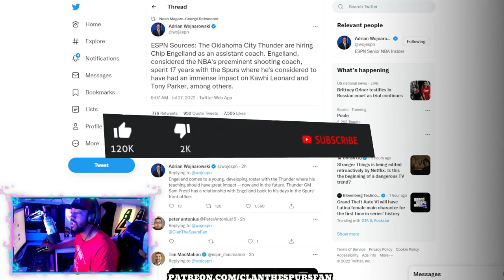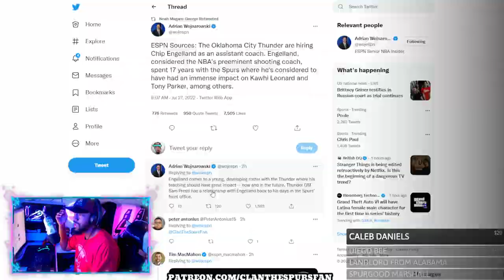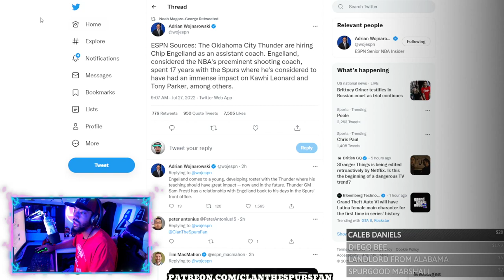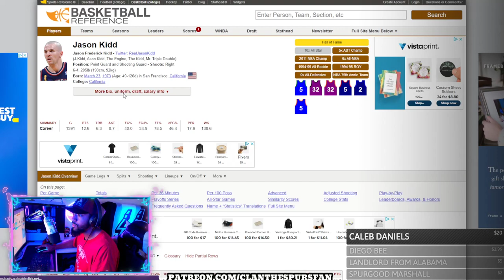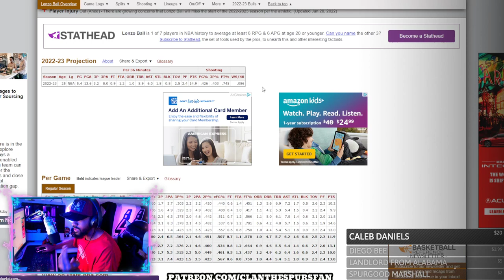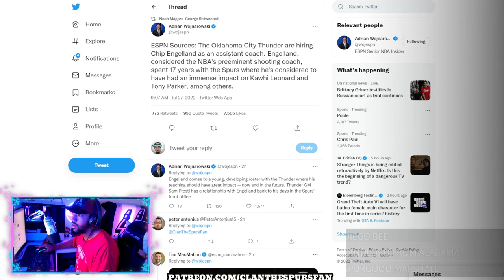Chip Engelland Is SURPRISINGLY Signing With OKC THUNDER!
I was not expecting this, but it'll be okay. Dang, Sam Presti lol GO SPURS GO!